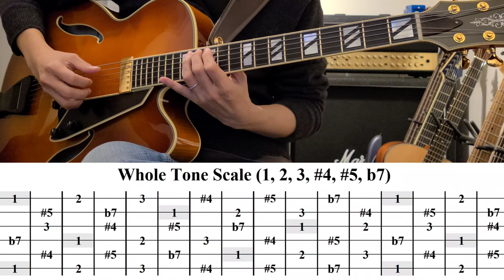Whole Tone Scaleの弾き方とAugumented 7thコードの組み合わせ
規則性を持ったシンメトリカル・スケール (Symmetrical Scale)の一種であるホール・トーン・スケール。

ホール・トーン・スケールは弾き方は2種類のみで、とても覚えやすく、2フレット間隔で全く同じポジションになります。

主にオーギュメント7thコードで使用することが出来るスケールなので、セットで覚えるのがお薦めです。